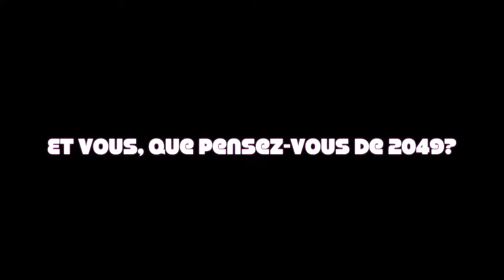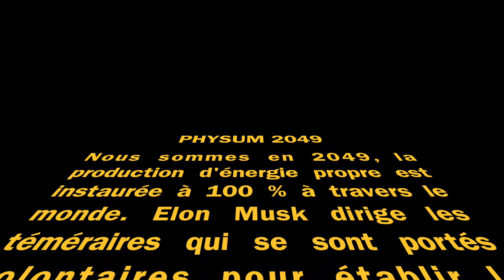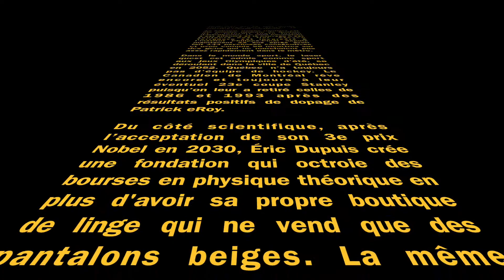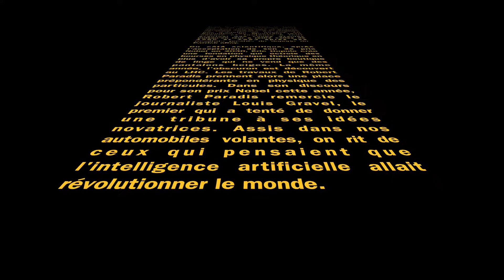PHYSUM 2049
Réalisé par Gabrielle Beaudin